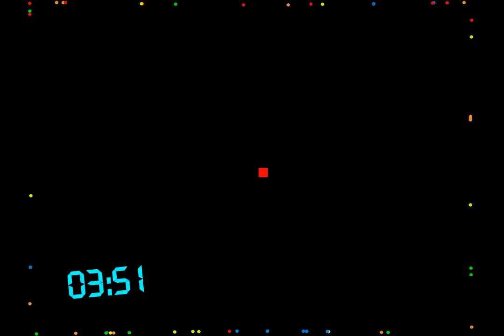Não Tenho PS4 - jogando xtraining [nota 07]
um game frenético e MUITO desafiante ajude o quadradinho vermelho a manter-se vivo
QUer jogar também, ??
depois de 5 likes o link estará disponível